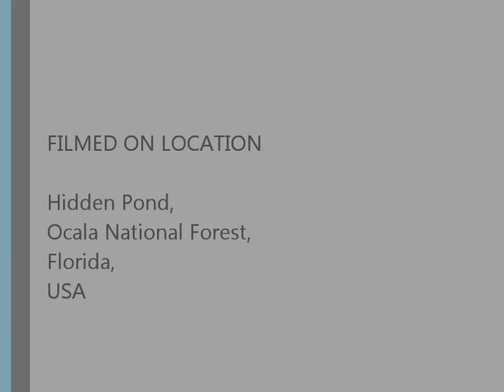Football Fun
It may have been an accident, but we were glad to have Yoder's football.